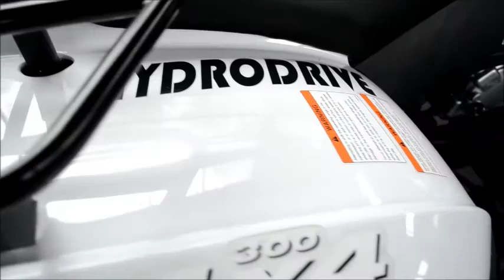Hydrodrive Fox 320 details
Details of Hydrodrive Fox 320. Check it.